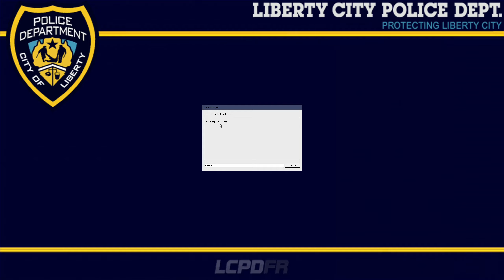LCPDFR Patrol #28 - Stanier vs Motorcycle